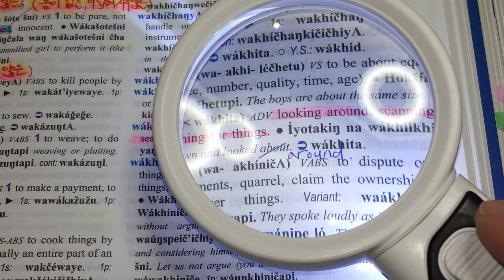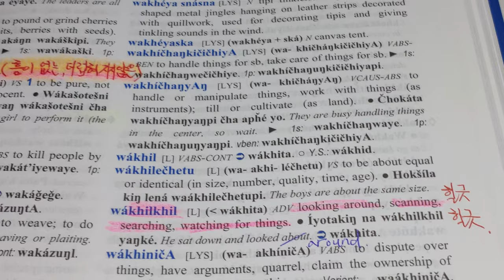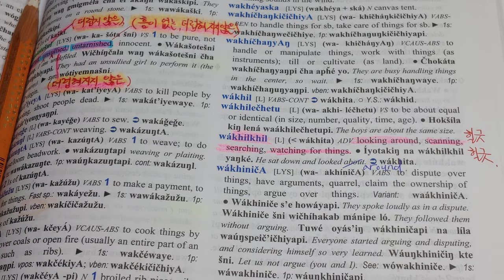56) Usa 원주민 Lakota : scanning: 힐끗힐끗= wak hilk hil. 그냥 우리말입니다.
라코타 아메리칸은 고구려 유민이었을까요?
이 시대에 의문을 품지 않을 수 없군요.
과연 라코타 그들은 누구였을까요.

힐긋힐긋, 힐끗힐끗 : scanning , looking around,
주의를 쓰윽 훑어보는 라코타인들의 민첩함이
드러나는 아름다운 말입니다.